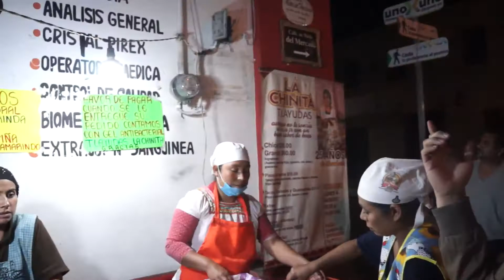Tlayuda de más de 40 Cm /Oaxaca /JOSHUA GONZALEZ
Nuevo Video